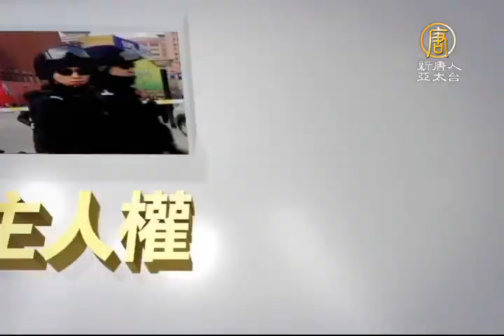新聞新視野第28集：江澤民派系血債 透視薄熙來周永康